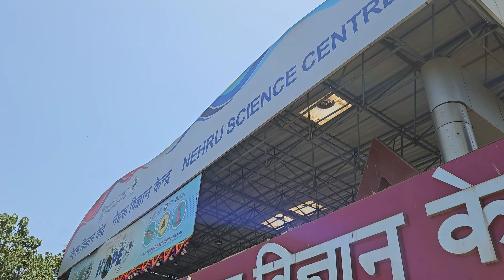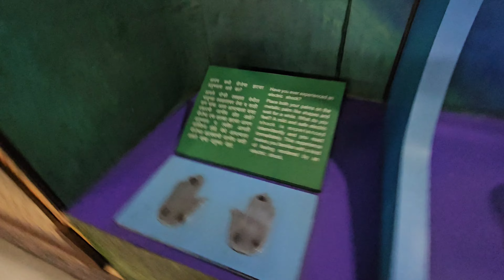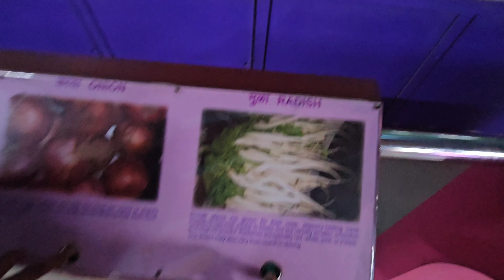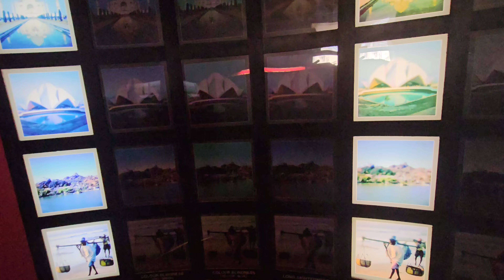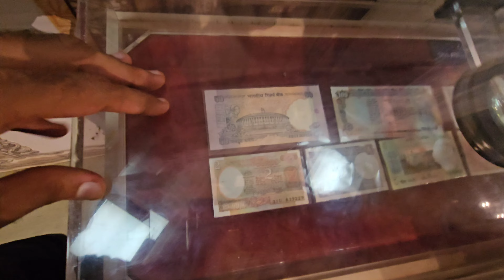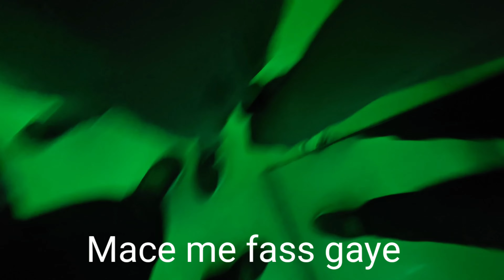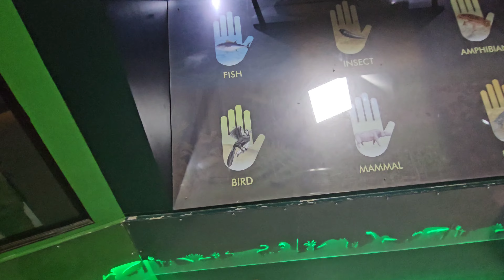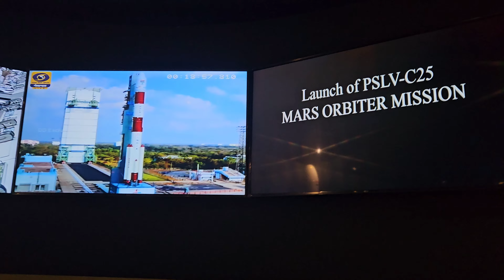VLOG 75 : Nehru Science Center Journey 👨‍🔬👨‍🔬